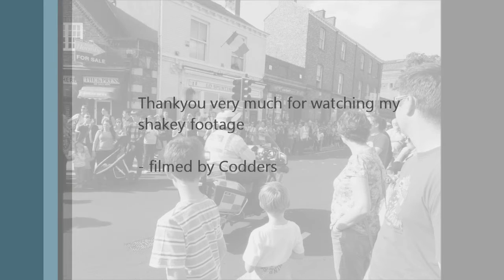London Olympics 2012 - York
Torch passover at 5:30pm, Blossom Street, York, 19th of June 2012

Torch holder at 1:50
Torch passover 2:45